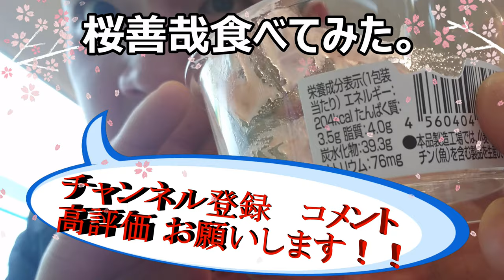ファミリーマート 桜ぜんざい食べてみた。お花見しながら食べたい春のぜんざい！！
ファミリーマート　桜ぜんざいを食べてみました。
春のぜんざい、お花見をしながら食べてみたくなる味ですね！！
贈り物は此方まで↓
〒153-0042